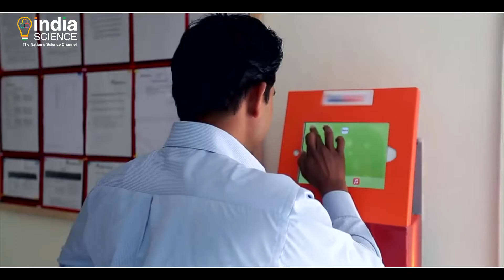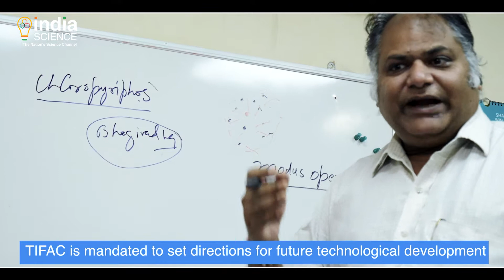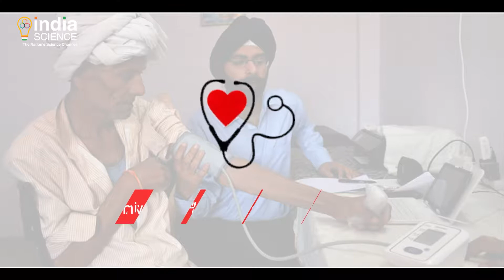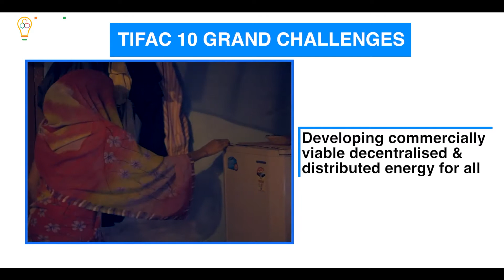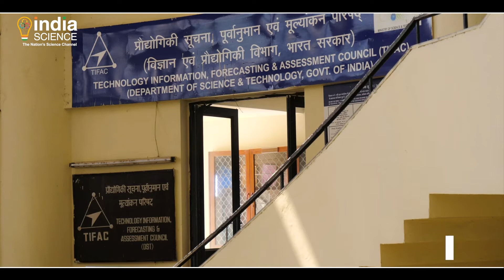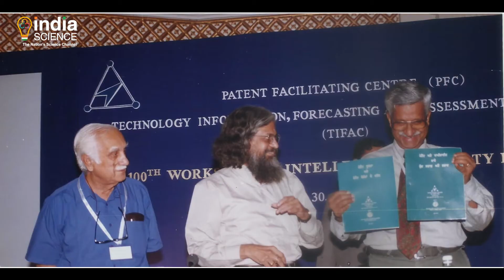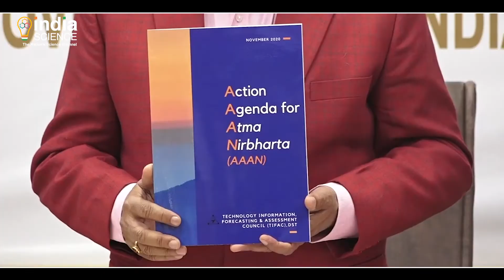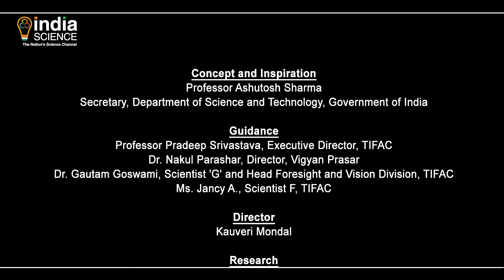DST-TIFAC-Short Video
"Technology Information, Forecasting and Assessment Council (TIFAC), ever since its inception in 1988 has been making significant contributions as a technology think tank specializing in Technology Information services, Foresight exercises, Innovation support and Technology demonstration programmes. The underlying motto of TIFAC activities during the past three decades has been to guide and catalyse national initiatives in Science and Technology. The crowning glory of TIFAC is the Technology Vision Exercise being carried out TIFAC as a nation-wide foresight exercise; the first vision document, Technology Vision 2020 was released in 1996 and the sequel Technology Vision 2035 was brought in 2016.
In addition, several hundreds of technology assessment and techno-market survey reports, technology roadmaps providing in-depth coverage of technology trends, status of technology in India, gap areas and technology linked based business opportunities. I am glad that the recommendations as included in the documents are being referred to by stakeholders and these documents are considered as referral documents by Government Departments, industry and academia.

The journey of TIFAC has been characterized by a mix of technology foresight and innovation support activities, spanning from individual innovator to small and medium scale enterprises to pre-competitive technology development efforts in consortia mode. TIFAC has also played significant role in the imparting training and capacity building of numerous scientists in the area of intellectual property rights and IP Management."